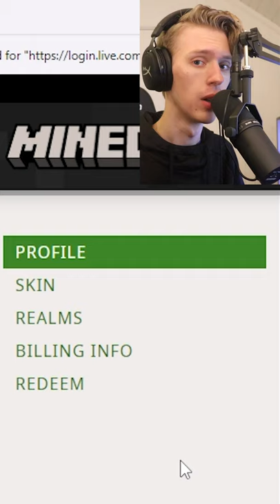This is why you don't have your Migration Cape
In this short I teach you about how to enable your new Minecraft Microsoft Migration cape for Java edition Minecraft.